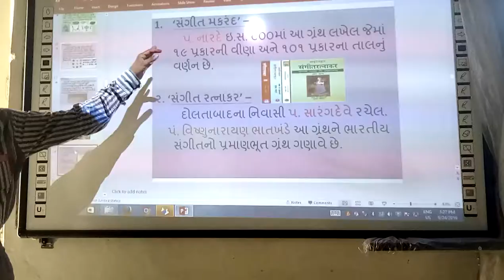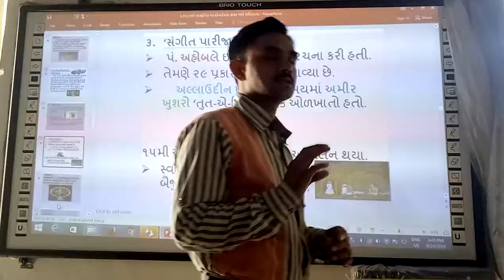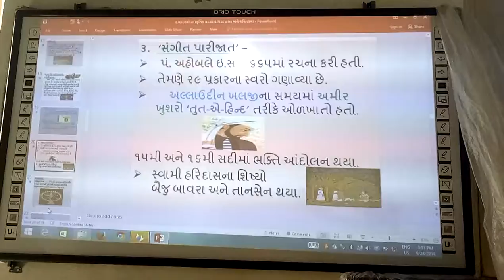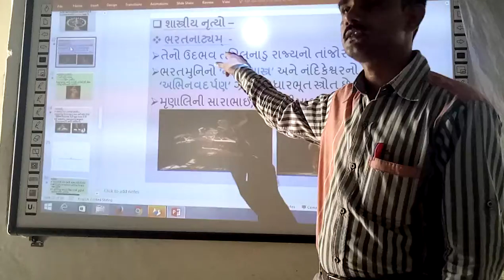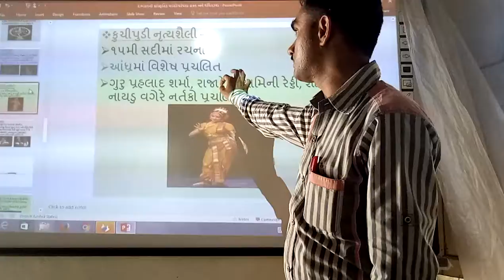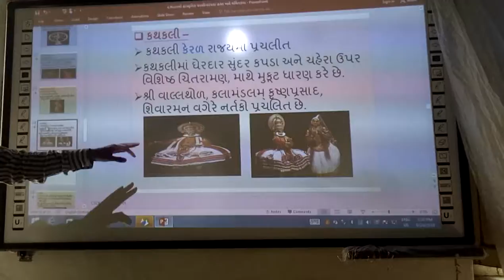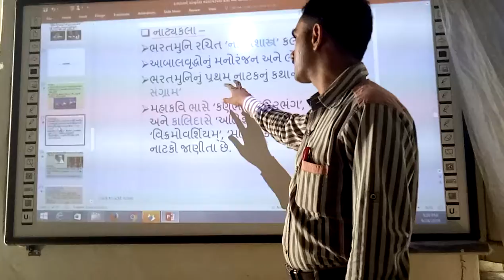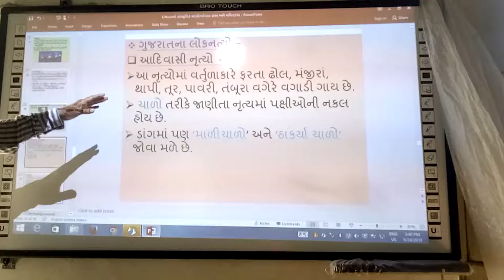ભારતનો સાંસ્કૃતિક વારસો : હસ્ત અને લલિતકલા, ભાગ -3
ભારતનો સાંસ્કૃતિક વારસો : હસ્ત અને લલિતકલા, | Lalitkala, | smart india, | suresh dhoriya, | sangeeikala, | Nrutyakala, | Natyakala, | Gujaratna Nrutyo, | Bharatna Shastriya Nrutyo, | Indian Claasical Dance, | social Science, | Samajik Vigyan, | Best Lecture, | Sangeetna Prachin Grantho, | Bhavai, | Bharatnatyam, | kuchipudi Dance, | kathak dance, | kathakkali Dance, | you tube, | Education, | technology, | animation, | short note, | social science, | videos, | Information,